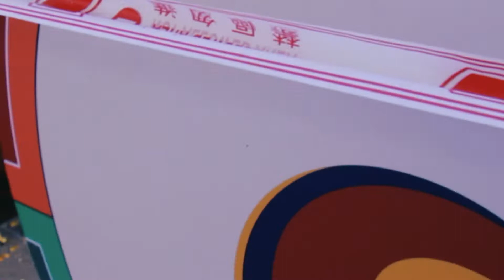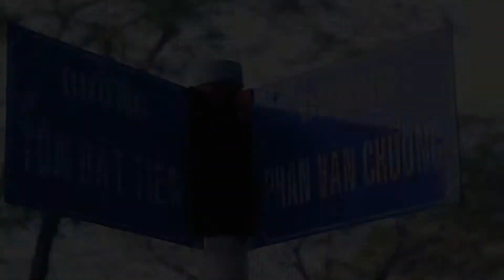ĐƯỜNG HOA PHÚ MỸ HƯNG - TẾT SÀI NGUYÊN ĐÁN 2021 | Địa điểm chụp ảnh tết ở sài gòn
Lunar New Year 2021
lower Festival Phu My Hung Street, District 7 Saigon